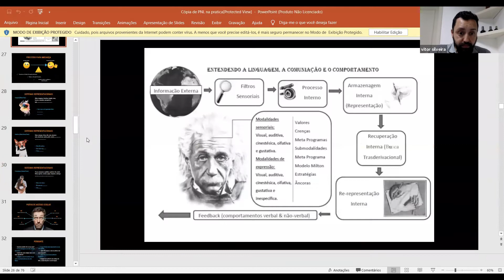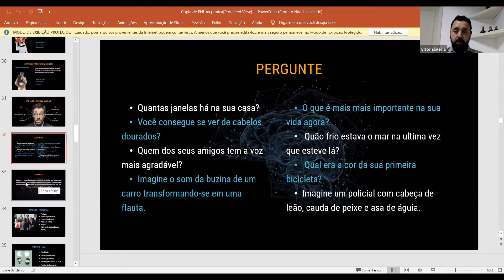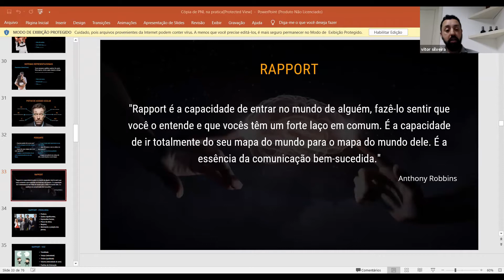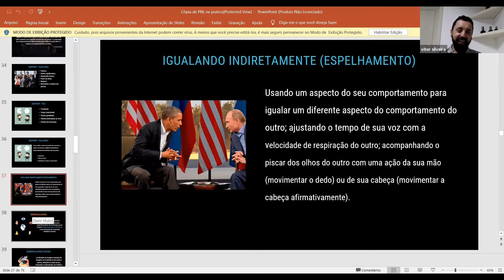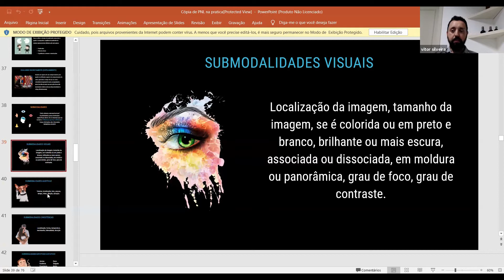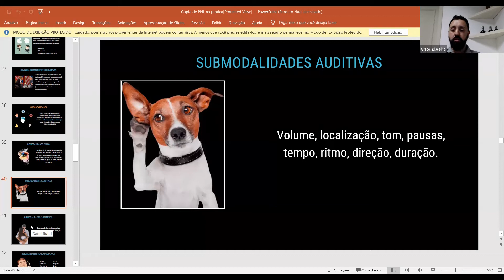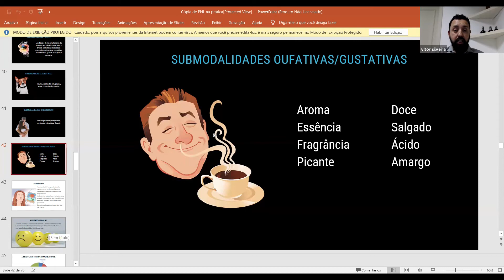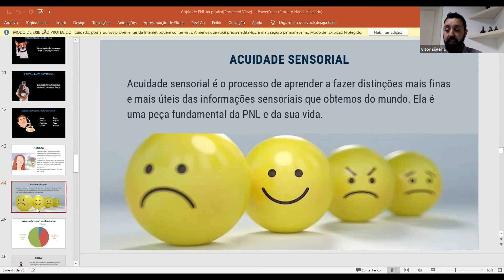CURSO DE PNL GRÁTIS - AULA 2. Semana da PNL na Prática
Curso de Pnl online Grátis ministrado pelo diretor da Sociedade Internacional de Hipnose e PNL, o trainer Vitor Silveira.
Aprenda PNL totalmente grátis.